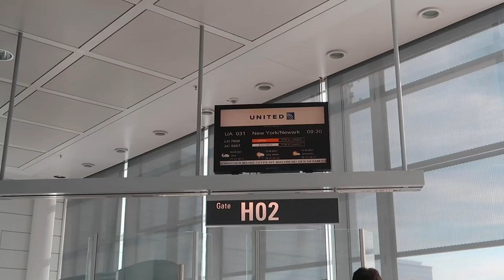dying my hair all BLACK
finally doing it!